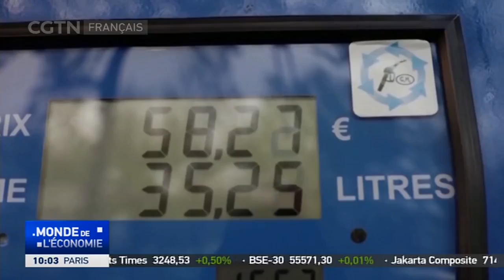Embargo pétrolier européen : Moscou dit espérer trouver de nouveaux acheteurs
La Russie dit qu'elle répondra à l'embargo pétrolier partiel de l'Union européenne en trouvant d'autres clients pour ses produits. Le président russe Vladimir Poutine a remis en question la justification des sanctions pétrolières du bloc européen alors que les entreprises et les consommateurs sont déjà aux prises avec la flambée des prix du carburant. Cependant, cet embargo pourrait placer l'économie russe face à de nouveaux défis.